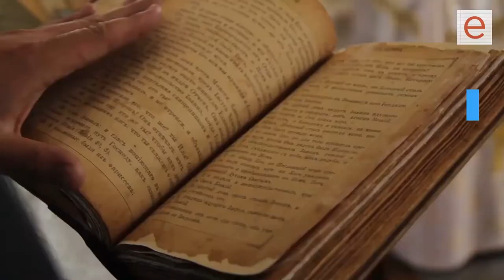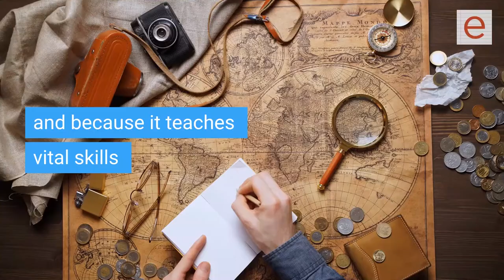Why is it important to study history?